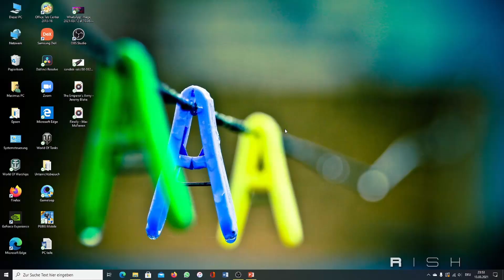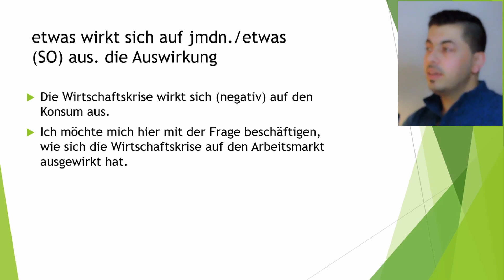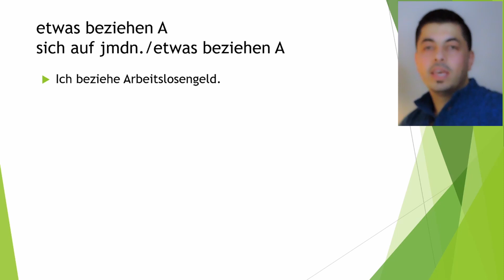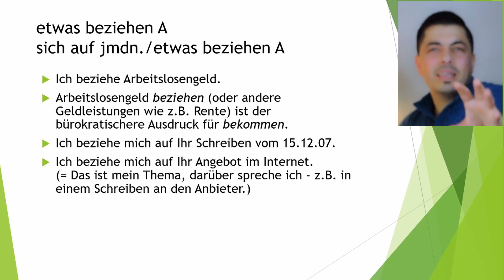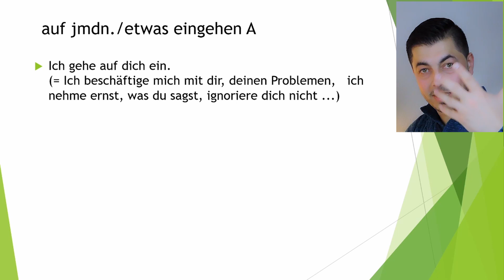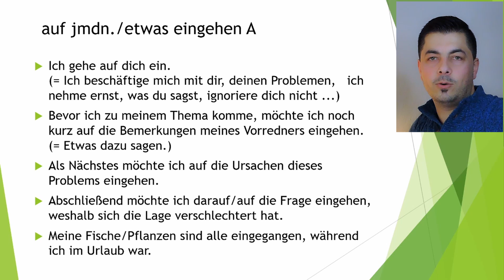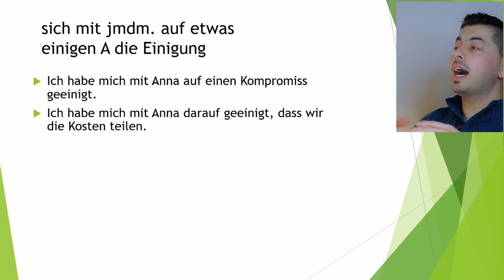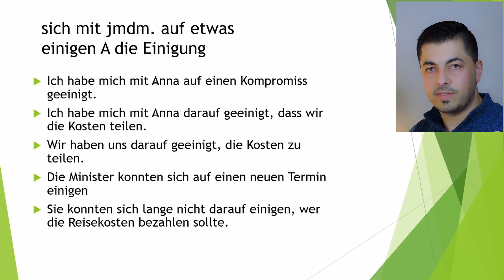Verben mit AUF 4 كورس B2 في تعلم اللغة الألمانية الدرس (8)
نتعلم اليوم الأفعال مع حرف الجر auf في حالة المنصوب ومع اهم الأمثلة في مستوى ال B2 في تعلم اللغة الألمانية

مع تمنياتي لكم بالنجاح

فيما يلي الجمل والمفردات الواردة ضمن الفيديو
etwas wirkt sich auf jmdn./etwas (SO) aus. die Auswirkung
Die Wirtschaftskrise wirkt sich (negativ) auf den Konsum aus.
Eine Diät wirkt sich oft auch positiv auf das psychische Befinden aus.
Ich möchte mich hier mit der Frage beschäftigen, wie sich die Wirtschaftskrise auf den Arbeitsmarkt ausgewirkt hat.
Deine Tipps wirken sich positiv auf mich

etwas beziehen A
Ich beziehe Arbeitslosengeld.
sich auf jmdn./etwas beziehen A
Ich beziehe mich auf Ihr Schreiben vom 15.12.07.
Arbeitslosengeld beziehen (oder andere Geldleistungen wie z.B. Rente) ist der bürokratischere Ausdruck für bekommen.
Ich beziehe mich auf Ihr Angebot im Internet. (= Das ist mein Thema, darüber spreche ich - z.B. in einem Schreiben an den Anbieter.)
Ich beziehe mich auf das, was in deinem Brief steht.
Ich beziehe mich darauf, dass du nicht auf meinen Brief geantwortet hast.
Meine Bemerkung bezieht sich auf deinen Brief.

auf jmdn./etwas eingehen A
Ich gehe auf dich ein. (= Ich beschäftige mich mit dir, deinen Problemen, ich nehme ernst, was du sagst, ignoriere dich nicht ...)
Bevor ich zu meinem Thema komme, möchte ich noch kurz auf die Bemerkungen meines Vorredners eingehen. (= Etwas dazu sagen.)
Meine Fische/Pflanzen sind alle eingegangen, während ich im Urlaub war.
Als Nächstes möchte ich auf die Ursachen dieses Problems eingehen.
Abschließend möchte ich darauf/auf die Frage eingehen, weshalb sich die Lage verschlechtert hat.

sich mit jmdm. auf etwas einigen A die Einigung
Ich habe mich mit Anna auf einen Kompromiss geeinigt.
Ich habe mich mit Anna darauf geeinigt, dass wir die Kosten teilen.
Wir haben uns darauf geeinigt, dass wir die Kosten teilen.
Wir haben uns darauf geeinigt, die Kosten zu teilen.
Die Minister konnten sich auf einen neuen Termin einigen
Habt ihr euch endlich geeinigt? (= Habt ihr eine gemeinsame
Entscheidung gefunden?)
Sie konnten sich lange nicht darauf einigen, wer die Reisekosten bezahlen sollte.